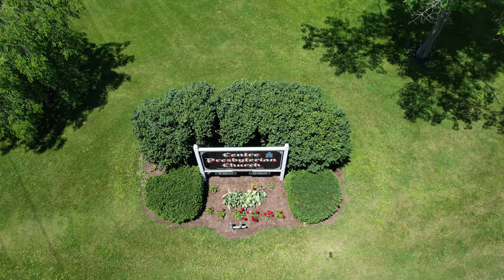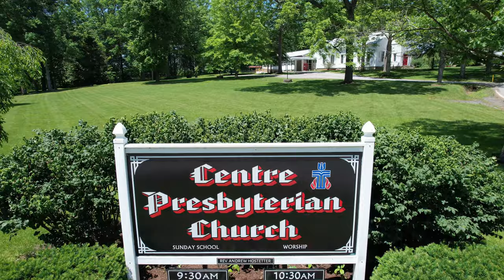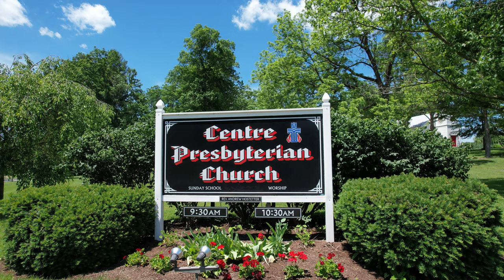Centre Presbyterian Church aerial view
Video and pictures of Centre Presbyterian Church in Loysville,  PA.  The church was founded in 1766 and is the oldest church in Perry County.
The music is Morning Has Broken and Amazing Grace played by my mother Wanda Beaver